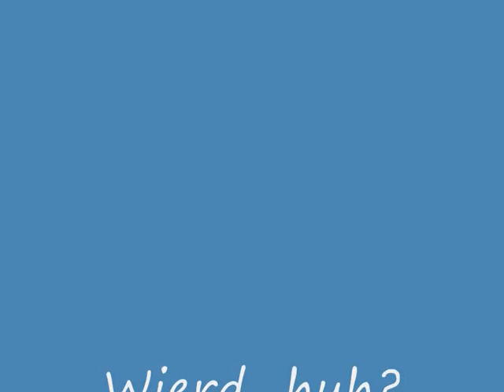Spore - Floating Eggs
umm... self explainitory